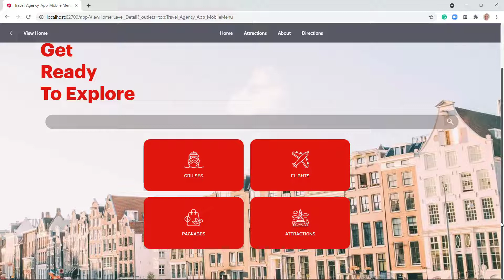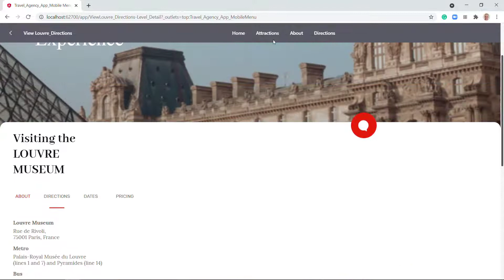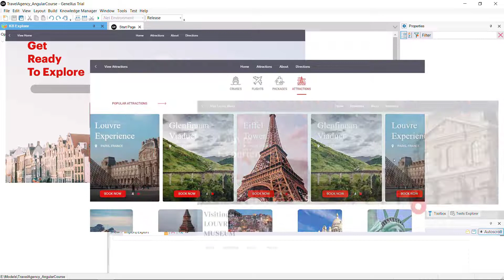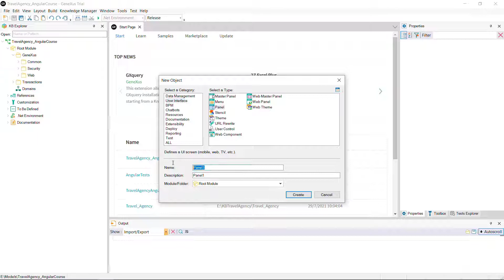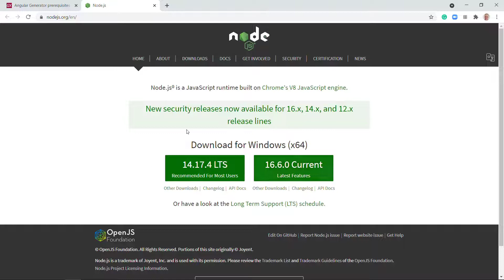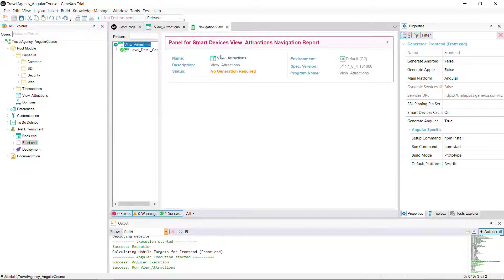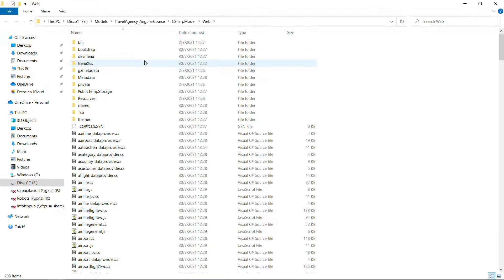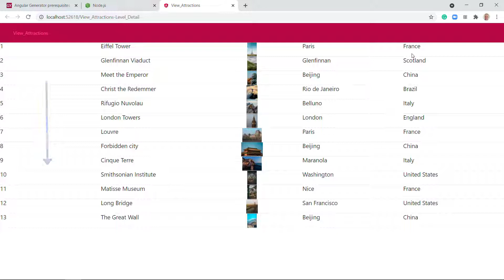Primeros pasos con Angular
Se mostrará en funcionamiento a la aplicación que queremos llegar para los clientes de una Agencia de Viajes, se crearán los primeros objetos, se instalarán los requisitos para generar Angular y se ejecutará una aplicación en Angular por primera vez.